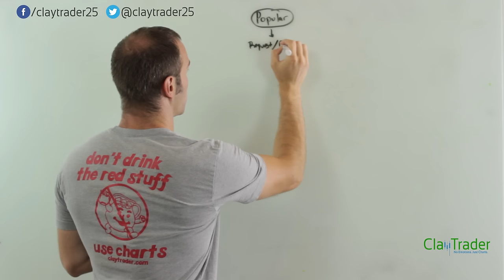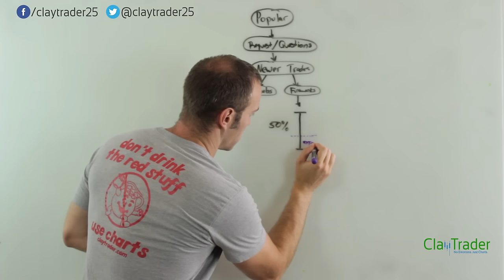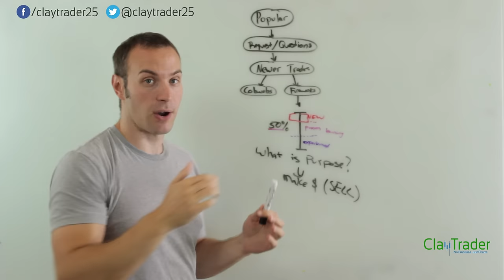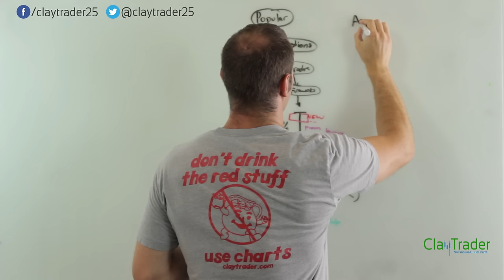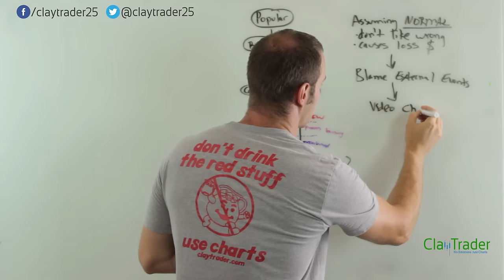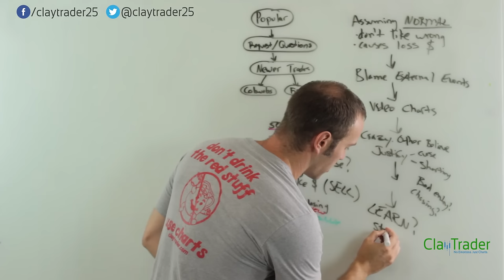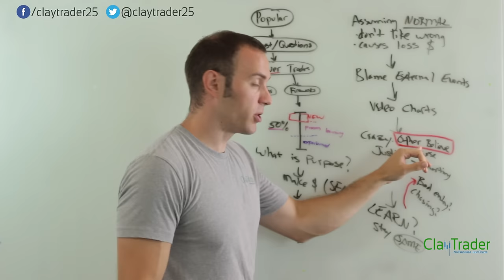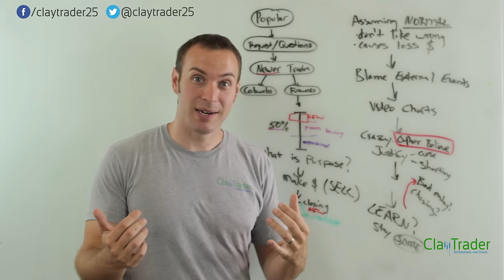The ClayTrader Curse Explained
Have you heard of it? The ClayTrader Curse? According to some, whenever I post a video chart analysis it jinxes the stock into falling the next day. Other's claim I have a group of shorters who just short stocks after I do a video. How do I cause stocks to fall the day after a video? Let me explain.